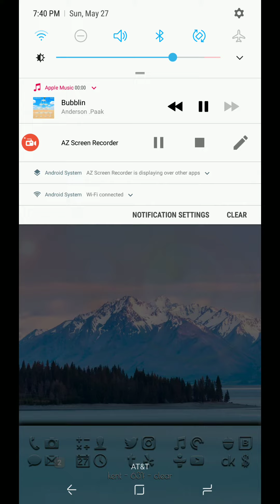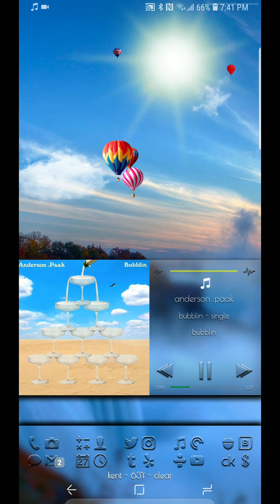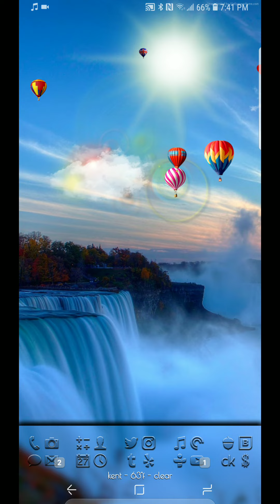UniAW MusicPlayer Android KLWP ParadigmShift DockFlow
The famous UniAW from iOS ported to Android by none other then you cyberworld homie chevymusclecar!
Up to 20 day/night images, randomly rotating at interval.
Music widget appears while choosing music from your favorite music app.
Adjust the volume, skip tracks and open the music app straight from the music widget.
Enjoy the Note 8 screen for all its beauty!